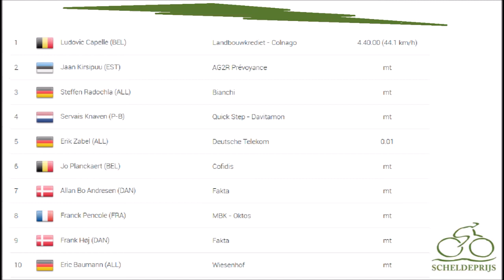Scheldeprijs 2003 - Ludovic Capelle surprend les sprinteurs